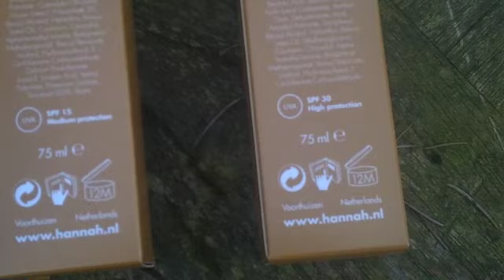Furrow zonnebrandcrème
Nou kun je zodra de zon gaat schijnen een mega grote hoed en bijpassende zonnebril komen om nieuwe rimpels te voorkomen, maar je kunt jezelf ook gewoon goed insmeren met een zonnebrandcrème. De meeste anti-rimpelcrèmes bevatten tegenwoordig een SPF-factor, maar die is vaak net te laag om een hele dag mee door te komen. Niet heel gek dus om naast je standaard dag- of anti-rimpelcrème nog een zonnebrandcrème te gebruiken dus. In deze video legt Hannah huidcoach Mariëlle Eggenkamp alles uit over zonnebrandcrème, SPF en geeft ze andere lentetips.